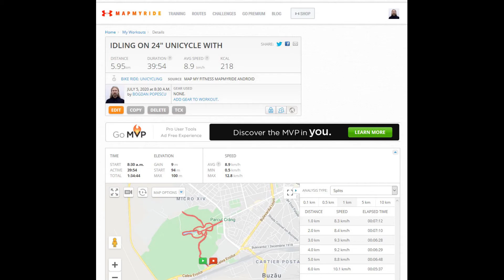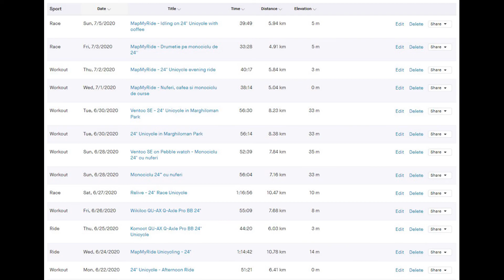Idling on 24" Unicycle with coffee - MapMyRide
Another ride in the morning on a 24" race unicycle and a new training session to improve my idling on a unicycle, this time while drinking my first coffee of the day.
My Strava profile with my last activities on the same unicycle, including this activity exported from MapMyRide and imported to Strava
Location: Crang Park, Buzau, Romania.